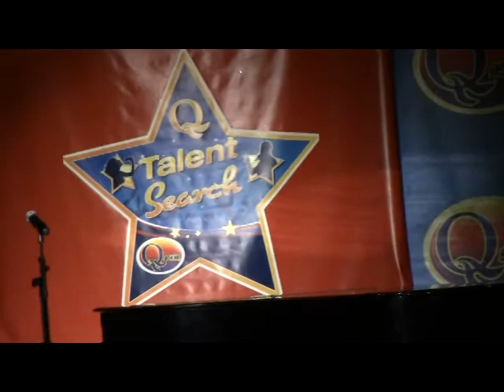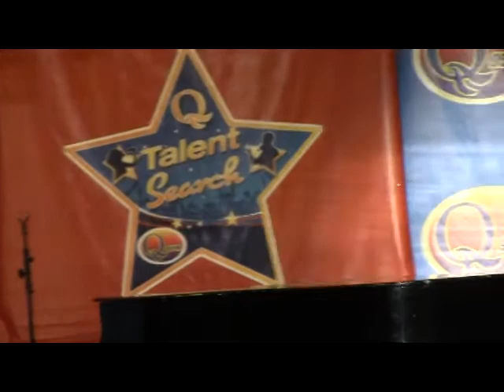LEONA PETERS QTS FINALS 2013